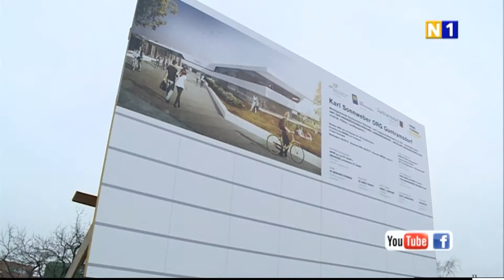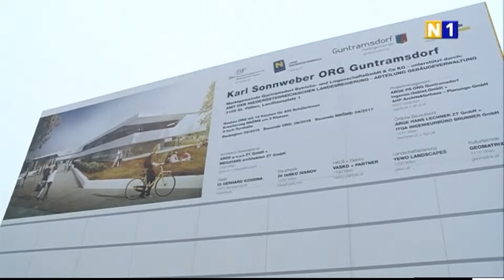Spatenstich zum Gymnasium in Guntramsdorf